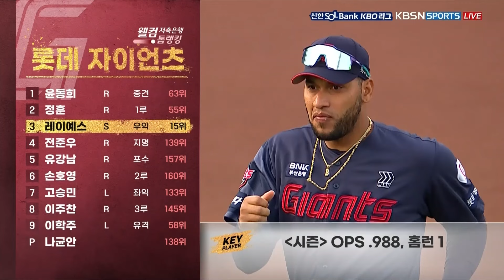[KBO 하이라이트] 4.2 롯데 vs 한화 | 2024 신한 SOL뱅크 KBO 리그 | 야구